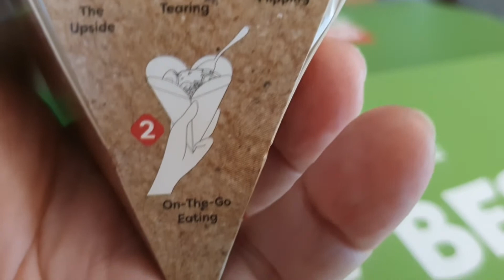AirAsia’s Santan introduces Nasi Lemak on-the-go!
Arguably the best airline food you can also get on the ground, AirAsia Santan’s signature Nasi Lemak has a new member of the family, just the right size and price for foodies on the go. Find out more about Santan’s new nasi lemak on-the- go